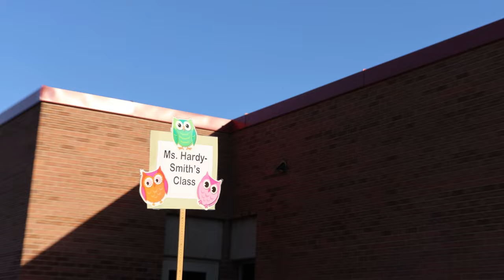First Day Of 2nd Grade and Preschool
Leo and Kai's first day of school 2024.